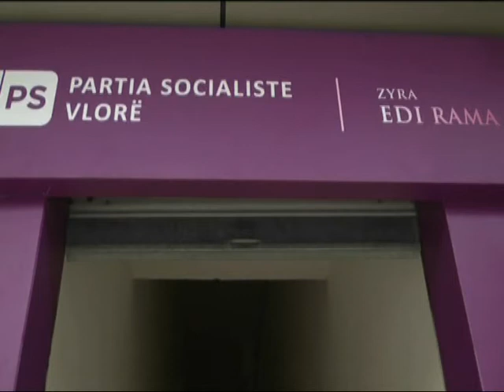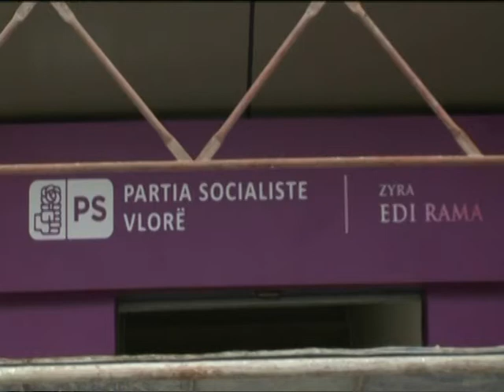ZYRA E RAMES NE VLORE ORGANIZATORJA SHPJEGON FUNKSIONIMIN,QYTETARET KURIOZE LAJM